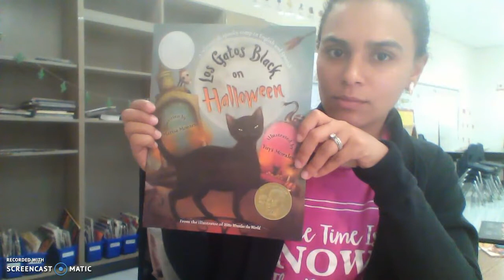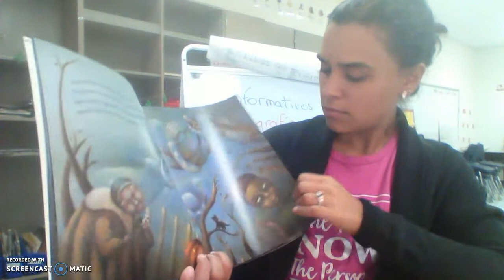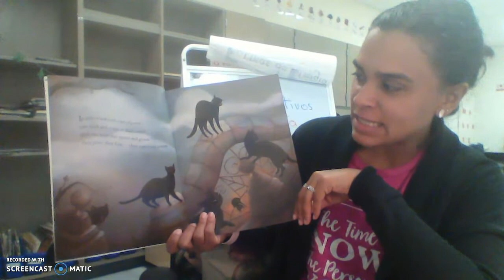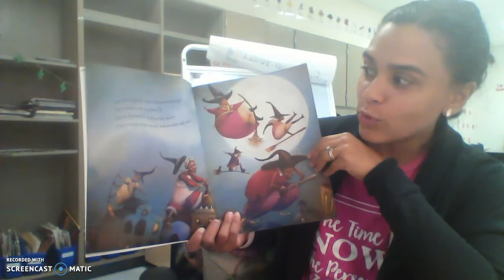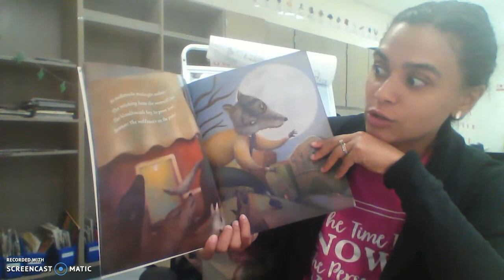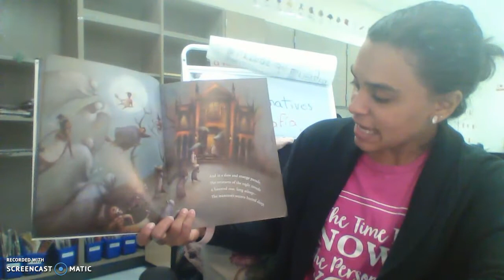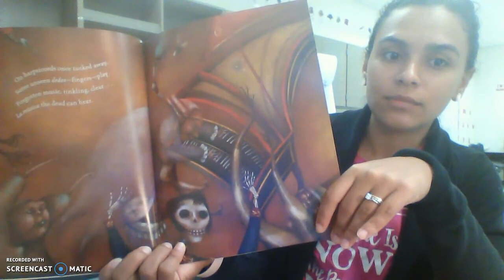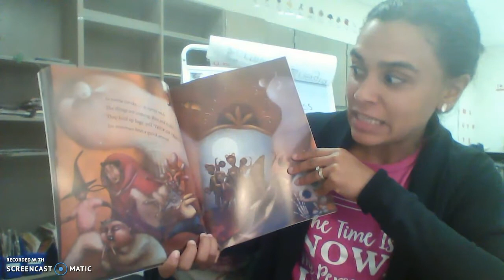los gatos black on halloween